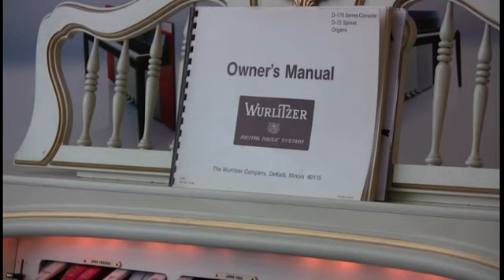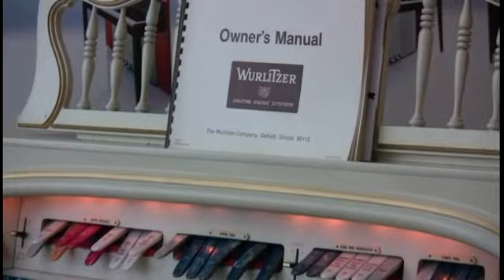Wurlitzer 950 TA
No business like show business! Barry couldn't stop laughing when he played this. one thing about the oldies, they sound like nothing else, the real thing IS THE REAL DEAL... will be popping along to Whitley Bay shop to play this later next week, if Barry hasn't sold it by then.